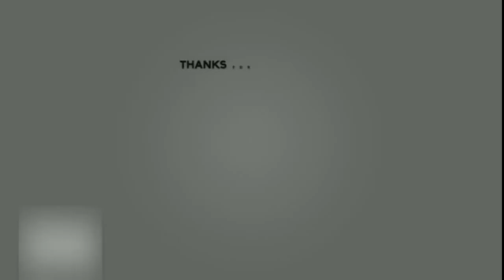டி.என்.பி.எல். ஆரம்பம் - விபரம் உள்ளே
டி.என்.பி.எல். கிரிக்கெட் போட்டியின் தொடக்க லீக் ஆட்டத்தில் சேப்பாக் சூப்பர் கில்லீஸ்-திண்டுக்கல் டிராகன்ஸ் அணிகள் மோதுகின்றன. இந்த ஆட்டம் நத்தத்தில் வருகிற 19-ந்தேதி நடக்கிறது.

4-வது தமிழ்நாடு பிரிமீயர் லீக் (டி.என்.பி.எல்.) 20 ஓவர் கிரிக்கெட் போட்டி அடுத்த மாதம் (ஜூலை) 19-ந்தேதி நத்தத்தில் (திண்டுக்கல்) தொடங்குகிறது. இதில் நடப்பு சாம்பியன் மதுரை பாந்தர்ஸ், சேப்பாக் சூப்பர் கில்லீஸ், தூத்துக்குடி பேட்ரியாட்ஸ், கோவை கிங்ஸ், திருச்சி வாரியர்ஸ், காஞ்சி வீரன்ஸ், திண்டுக்கல் டிராகன்ஸ், காரைக்குடி காளை ஆகிய 8 அணிகள் கலந்து கொள்கின்றன. இதில் ஒவ்வொரு அணியும் மற்ற அணிகளுடன் தலா ஒரு முறை மோத வேண்டும். லீக் சுற்று முடிவில் முதல் 4 இடங்களை பிடிக்கும் அணிகள் ‘பிளே-ஆப்’ சுற்றுக்கு முன்னேறும். தினசரி ஆட்டம் இரவு 7.15 மணிக்கு தொடங்கி மின்னொளியில் நடைபெறும். 2 லீக் ஆட்டங்கள் நடைபெறும் நாட்களில் முதல் ஆட்டம் பிற்பகல் 3.15 மணிக்கு ஆரம்பமாகும்.

இந்த போட்டிக்கான அட்டவணை நேற்று வெளியிடப்பட்டது. இதன்படி நத்தத்தில் வருகிற 19-ந் தேதி நடைபெறும் தொடக்க லீக் ஆட்டத்தில் முன்னாள் சாம்பியனான சேப்பாக் சூப்பர் கில்லீஸ் அணி, திண்டுக்கல் டிராகன்சை எதிர்கொள்கிறது. நடப்பு சாம்பியன் மதுரை பாந்தர்ஸ் அணி தனது முதல் லீக் ஆட்டத்தில் 20-ந் தேதி முன்னாள் சாம்பியனான தூத்துக்குடி பேட்ரியாட்சை சந்திக்கிறது.

இந்த போட்டியில் நத்தம், நெல்லையில் தலா 15 ஆட்டங்களும், சென்னையில் இறுதிப்போட்டி உள்பட 2 ஆட்டங்களும் அரங்கேறுகிறது. இறுதிப்போட்டி சென்னை சேப்பாக்கம் ஸ்டேடியத்தில் ஆகஸ்டு 18-ந் தேதி நடைபெறுகிறது.

சேப்பாக் சூப்பர் கில்லீஸ் அணி தனது எஞ்சிய லீக் ஆட்டங்களில் திருச்சி (ஜூலை 23-ந்தேதி), காரைக்குடி (ஜூலை 27-ந்தேதி), மதுரை (ஜூலை 31-ந்தேதி), கோவை (ஆகஸ்டு 4-ந்தேதி), காஞ்சி (ஆகஸ்டு 8-ந்தேதி) தூத்துக்குடி (ஆகஸ்டு 11-ந் தேதி) ஆகிய அணிகளை எதிர்கொள்கிறது.